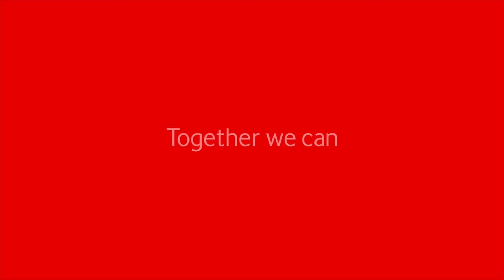Ευρωπαϊκή Εβδομάδα Κινητικότητας | Θα πέθαινες για ένα μήνυμα;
Θα πέθαινες για ένα μήνυμα; Φυσικά και όχι. Γι΄αυτό όταν οδηγείς, οδήγα μόνο. Γίνε και εσύ μέρος της προσπάθειας σε όλη την Ευρώπη για μια πιο ασφαλή οδήγηση, στο πλαίσιο δράσης της Ευρωπαϊκής Εβδομάδας Κινητικότητας (16-22 Σεπτεμβρίου).